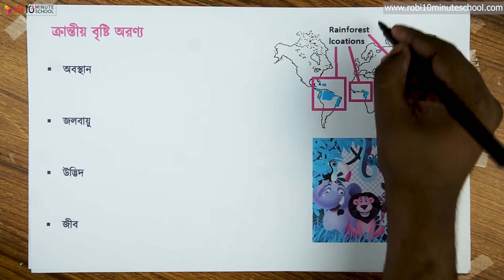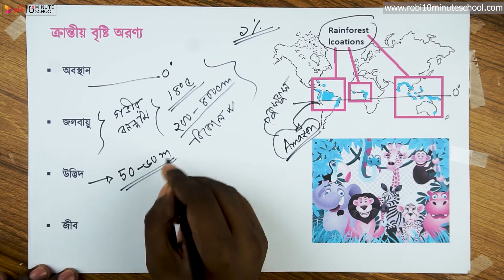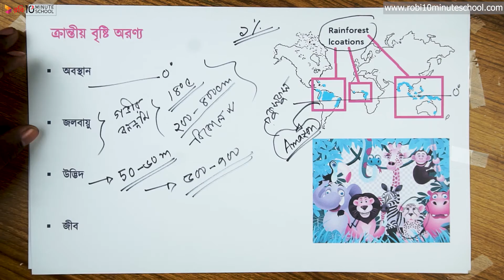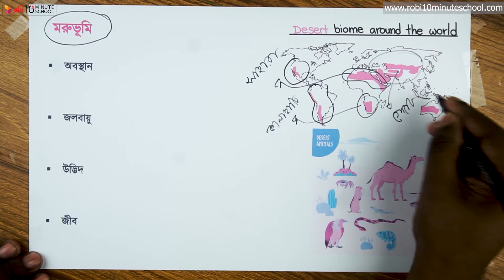০৯.১৫. অধ্যায় ৯ : জীবমণ্ডল - ক্রান্তীয় বৃষ্টি অরণ্য ও মরুভূমি [HSC]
আমাদের কোর্সসমূহ:
Series: Geography 1st Paper [HSC]